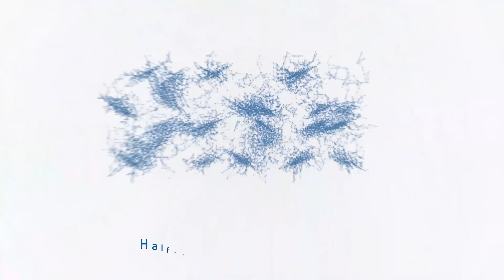Sir David King | The UK missed early COVID-19 warning signs | Huxley Summit half-time review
Sir David King, former UK Government Chief Scientific Adviser and Chair of Independent SAGE explained that his key moment of 2020 took place on the 23rd of January 2020 when a British journal published a paper written by
Chinese researchers on COVID-19. But despite the warning signs in this crucial paper, he asks why the UK didn’t act sooner.

He addressed attendees at the Huxley Summit half-time review 2020.